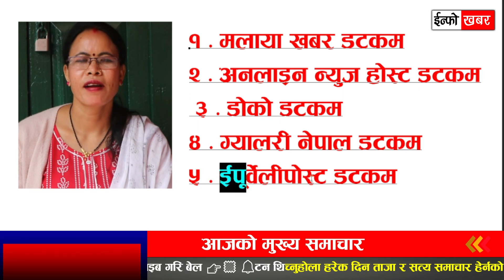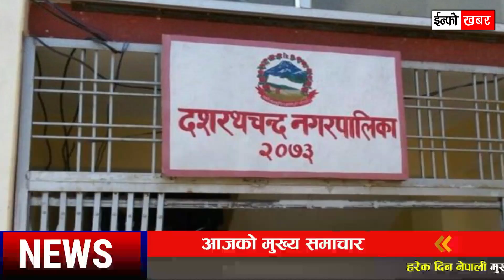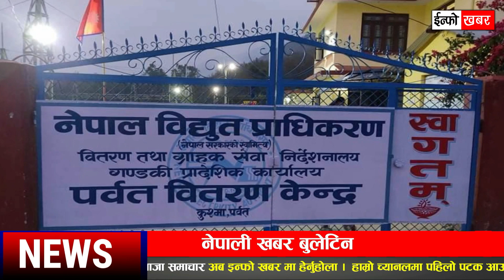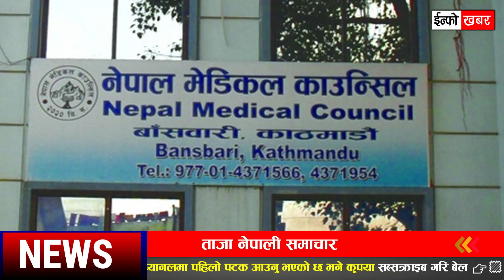NEWS 🔴 आज २ गतेको मुख्य समाचार | ४४ लाख खोप आयो, दशैँ टिकट, १० को मृत्यु , सुनकाे भाउ ह्वात्तै घट्यो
NEWS 🔴 आज २ गतेको मुख्य समाचार | ४४ लाख खोप आयो, दशैँ टिकट खुला, १० को मृत्यु , सुनकाे भाउ ह्वात्तै घट्यो, चीनले मिच्यो सिमा, देउबा , एम सिसि पारित, गङ्गा चौधरी आक्रोश, २ दिन बिदा

TOPIC :

- सेतीको खोचमा खसेकी पवित्रालाई केटा मन नपरेको खुलासा
- चीनबाट एकै दिन आइपुग्यो ४४ लाख डोज खोप
- काठमाण्डाैमा असाेज ४ गतेदेखि भेराेसेलकाे दाेस्राे डाेज लगाइने
- एमसिसी छिटो पास गरौँ : बाबुराम भट्टराई
- सांसद गंगा चौधरीको बिषयमा तथ्यहीन समाचार लेखेको भन्दै प्रेस
- काउन्सिलले गर्यो पाँच अनलाइन बन्द
- संखुवासभा घटनाको सफल अनुसन्धान गर्ने प्रदेश प्रहरी प्रमुख सहित पाँच जना पुरस्कृत
- १० गतेदेखि दसैंका लागि अग्रिम टिकट बुकिङ खुल्ने
- रासायनिक मलका लागि ३ अर्ब बजेट थप
- दशरथचन्द नगरपालिकामा जात्राका लागि दुई दिन सार्वजनिक बिदा
- महसुल नतिर्नेको विद्युत् काट्ने अभियान
- चीनले नेपाली भूमि मिचेको भन्दै लोसपा निकट लोकतान्त्रिक युवा संघद्वारा विरोध प्रदर्शन
- २ दिनमा २ हजार बढी घट्याे सुनकाे भाउ
- दशैंमा चिनीको मूल्य प्रतिकिलो १ सय रुपैयाँभन्दा धेरै पुग्नसक्ने
- चीनमा एमबीबीएस पढेका विद्यार्थीले नेपालमै इन्टर्नसीप गर्न पाउने !
- एमसीसी नेपाललाई आवश्यक छ, जसरी पनि पास गराउनुपर्छ : मन्त्री कार्की
- ९० दिन अन्तरिक्षमा बिताएर फर्किए तीन चिनियाँ अन्तरिक्ष यात्री